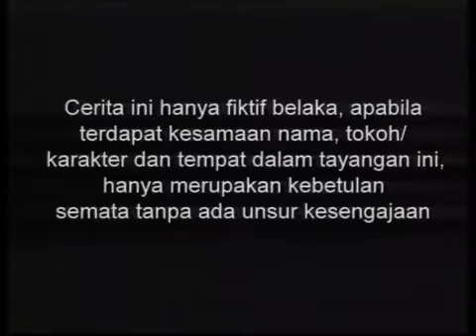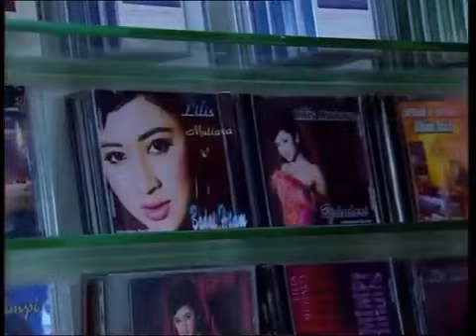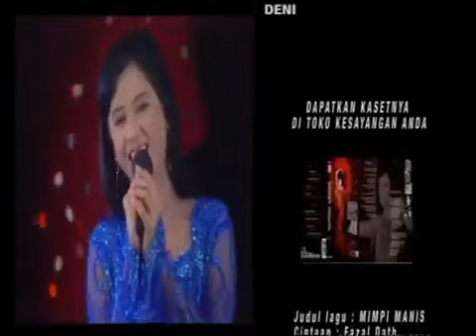Dewi Persik & Iqbal Pakula Mimpi Manis Episode 31